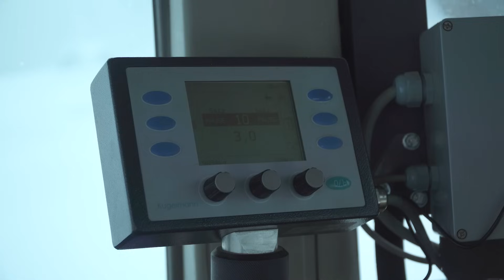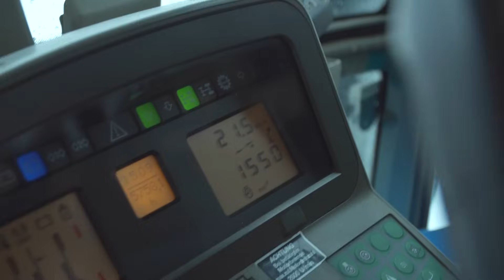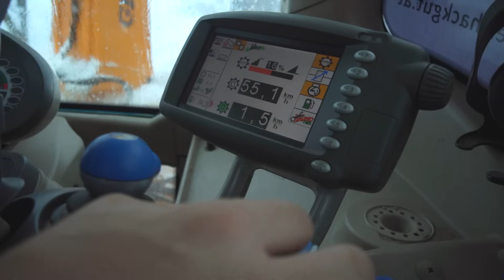Winterdienst in Österreich mit Fendt Traktoren | Schneechaos 2019 | Lener Hackgut GmbH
Schnee ohne Ende gab es bei unserem Besuch der Firma Lener Hackgut in Tirol. Zwei Tage lang habe ich die Fahrer für diese Winterdienst Reportage im Januar 2019 begleitet. Dabe konnte ich verschiedene Fendt Traktoren mit Schneepflug und Schneefräse filmen. Firmenchef Martin Lener spricht vor der Kamera über die verschiedenen Geschäftsfelder, die Schneeräumung und die eingesetzte Technik. Seinen Bruder Matthias Lener konnte ich beim Schnee räumen mit einem Fendt 714 Vario begleiten. Fahrer Martin Kellerer ist mit einem Fendt 313 Vario, Schneepflug und Salzstreuer unterwegs. Wegen der ergiebigen Schneefälle kommt auch die große Kahlbacher Schneefräse zum Einsatz: Eine KFS 1150 mit zwei Frässpiralen und drei Metern Arbeitsbreite, angebaut an einem Fendt 936 Vario. Mit seinem stufenlosen Getriebe und Rückfahreinrichtung ist dieser Traktor das perfekte Trägerfahrzeug für die Fräse. Auch Martins Frau Christine dreht eine Runde mit diesem imposanten Gespann. Das kleine Pendant dazu ist ein Fendt 250 V Schmalspurtraktor mit einer Westa Frässchleuder. Zum Schneeräumen sind alle Traktoren bei Lener mit Schneeketten ausgerüstet. Wenn ihr mehr über die Dienstleistungen der Firma Lener Hackgut erfahren wollt, besucht die Website des Unternehmens

Aus dem Inhalt:
0:00 – Einleitung
0:37 – Vorstellung Lener Hackgut GmbH
1:54 – Fendt 714 Vario beim Schneeräumen
4:00 – Fendt 936 Vario mit Kahlbacher Schneefräse KFS 1150-650/3000
5:27 – Fendt 313 Vario beim Schneeräumen
7:07 – Fendt 250 V mit Westa Schneefräse
7:33 – Christine Lener fährt mit der Kahlbacher Schneefräse
8:32 – Abschluss

Idee und Umsetzung: Agropictures
Kamera: Christian Leitner
Schnitt: Christian Leitner
Sprecher: Christian Brunner

Gerne berichte ich in diesem Stil auch von deiner Firma.

Alle Infos zu meiner Arbeit findest du auf der Agropictures